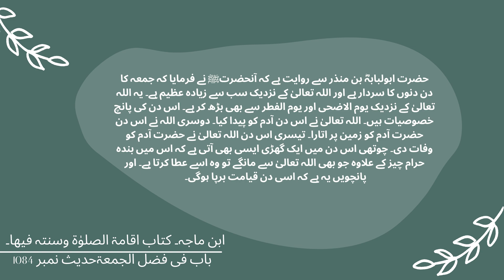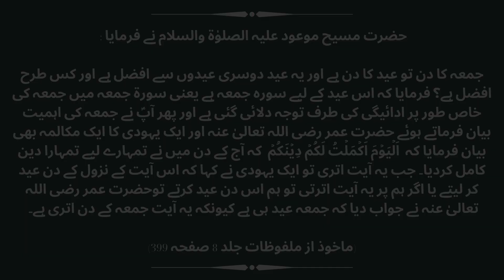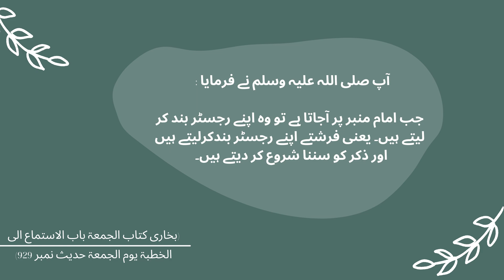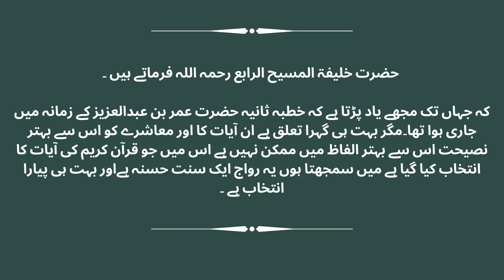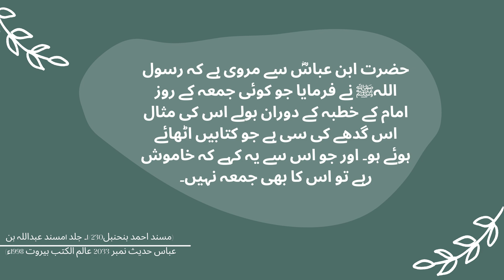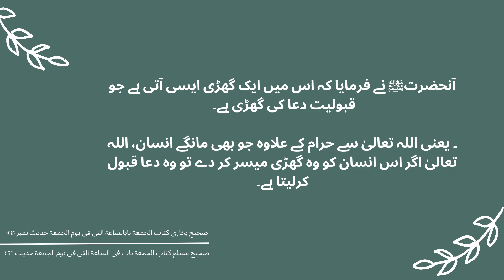جمعہ اور اسکی فضیلت | Edito Urdu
The program "Edito urdu" is intended to elaborate the articles of the English magazines published by the Ahmadiyya Muslim Community. Presented to you by Lajna Imaillah of France. (EP18)